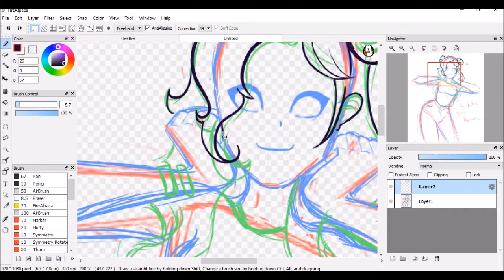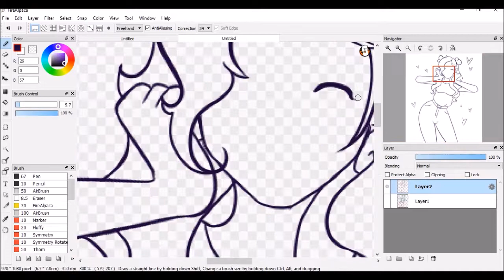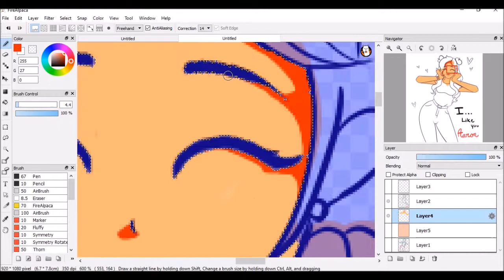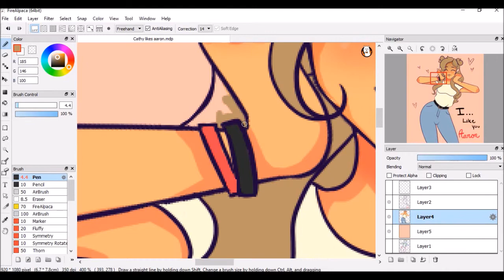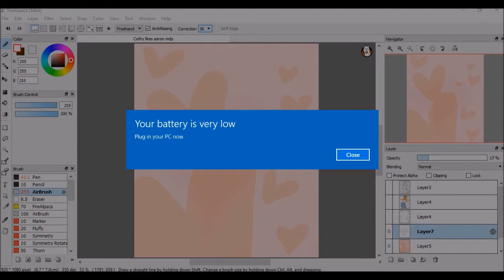I... Like You Aaron...[ APHMAU SPEEDPAINT]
Cathy is horrible, but I still like her...

Song: How To Be A Heartbreaker | Marina and the Diamonds